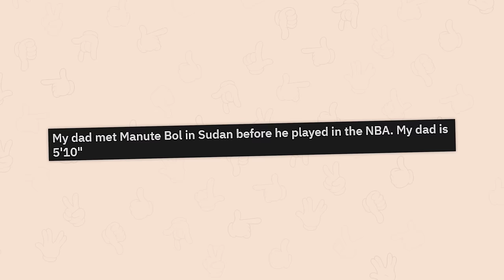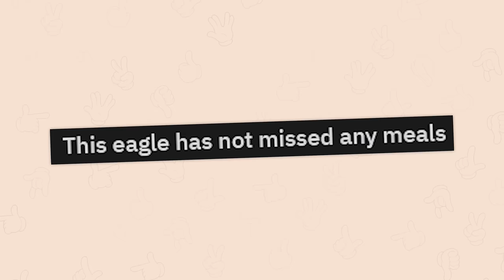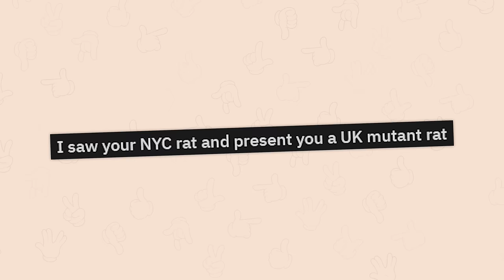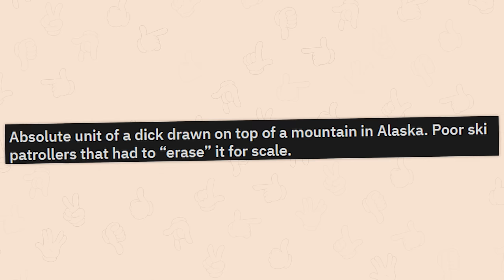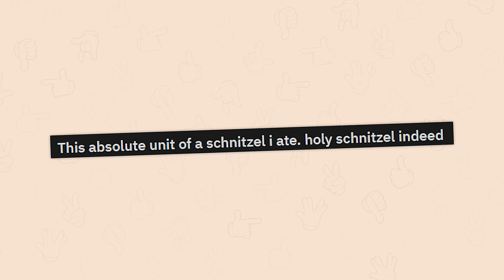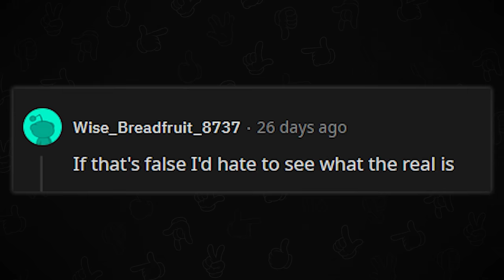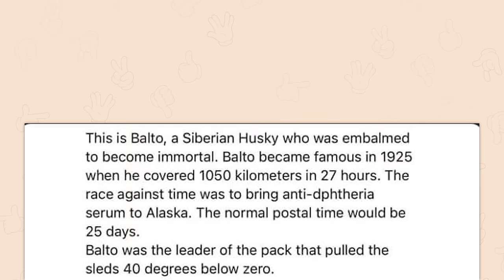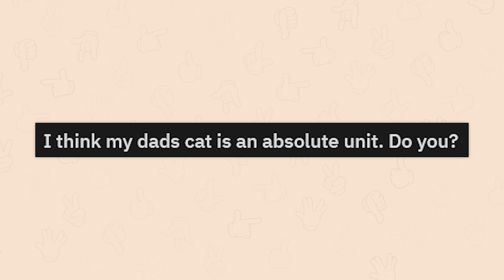ALL OF R/ABSOLUTEUNITS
An hour of the top posts from r/AbsoluteUnits on Reddit. Video credits below.